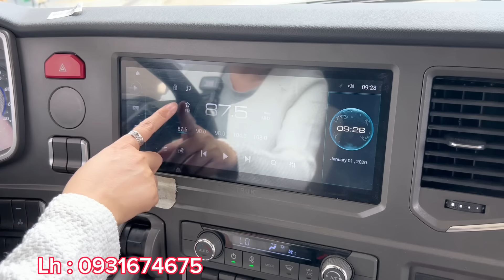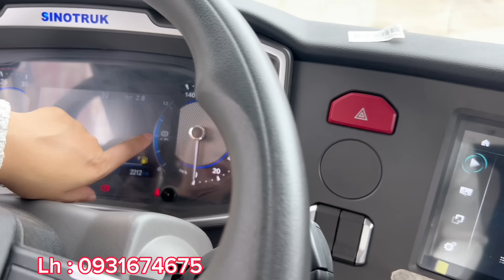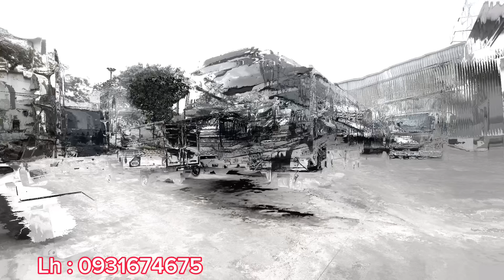Sương Lái Thử Howo Max 5 Chân Siêu Phẩm Mới Nhất Hiện Nay Thùng Nhôm Mâm Nhôm 2023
HOWO MAX 5 CHÂN🚛
ƯU THẾ VƯỢT TRỘI

👉Chỉ cần hơn 500 triệu các bác tài đã sở hữu ngay xe về chạy.
👉Xe có sẵn tại showroom, với bảng màu phong phú: xanh, đỏ, trắng và xám...
👉Đến với showroom lái thử xe sẽ nhận được nhiều chương trình ưu đãi khủng.

🏘 Showroom: 1132B, Xa lộ Hà Nội, Khu phố 10, P. An Bình, TP. Biên Hoà, T. Đồng Nai (gần trạm thu phí cầu Đồng Nai)
✌ Youtube : Tân Quốc Tuấn Auto